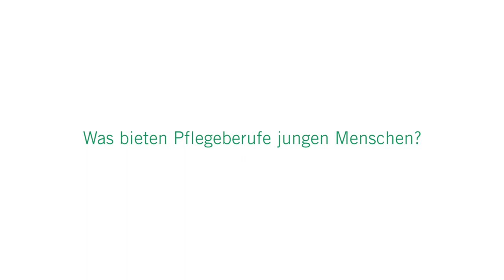Pflegeberufe | Asklepios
Die Arbeit am und mit Menschen ist in einem Pflegeberuf das A und O. Michelle Nierhauve, Altenpflegerin in der Gerontopsychiatrie an der Asklepios Klinik für Psychische Gesundheit in Langen spricht über ihre tägliche Arbeit als Altenpflegerin, über Weiterbildungsmöglichkeiten und erklärt, welche Voraussetzungen junge Menschen mitbringen sollten, um einen Pflegeberuf zu erlernen.